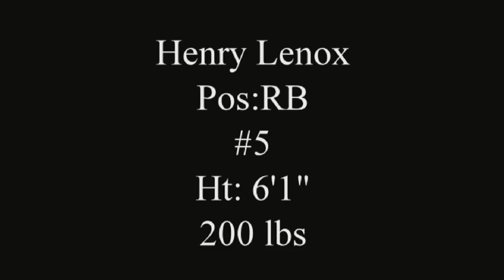Destrehan High School Football (2x Champs) - Henry Lenox #5 (RB)